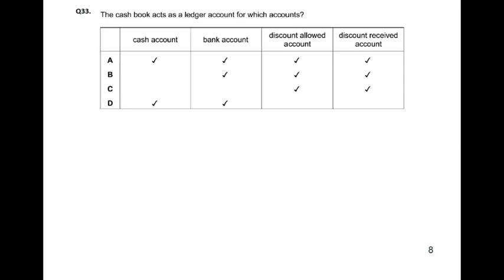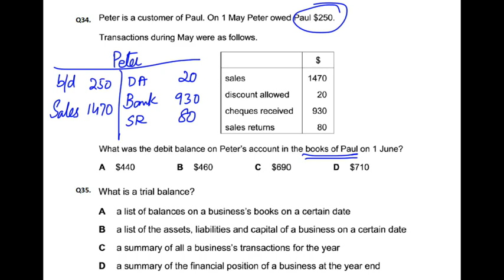Double Entry - MCQ - Q34